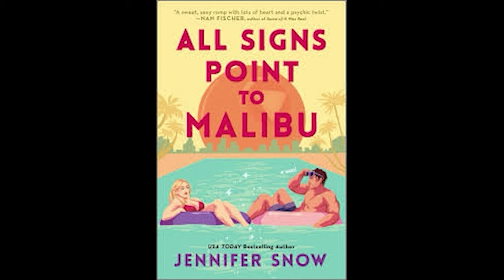Ranking All 11 Hallmark Non-Holiday Royal Movies (including Love on the Danube: Royal Getaway)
Today Terry and Rachel are here to talk rank all 11 Hallmark non-holiday royal movies including the latest LOVE ON THE DANUBE: ROYAL GETAWAY)

Check out ALL SIGNS POINT TO MALIBU by Jennifer Snow (ad)

HallmarkiesPodcast.com